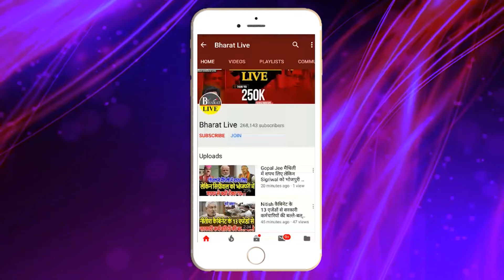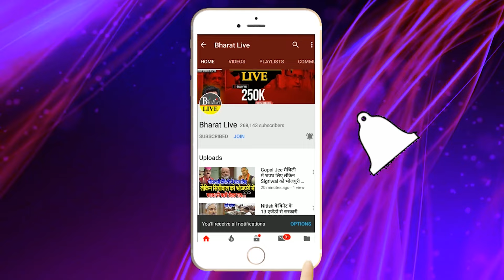फ़िर बवाल शुरू! मोदी पर सहनी ने फ़िर दिया बड़ा बयान Y+ सुरक्षा वापस होते टेंशन मे मुकेश सहनी!